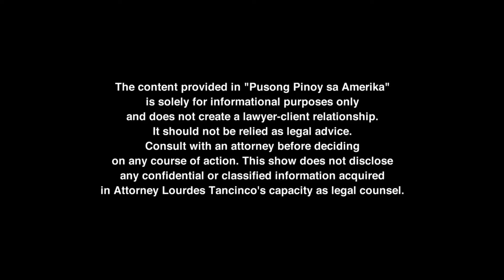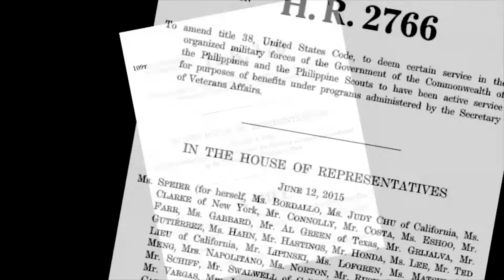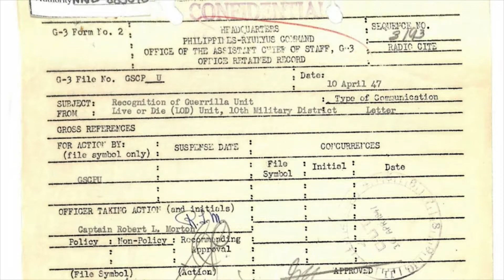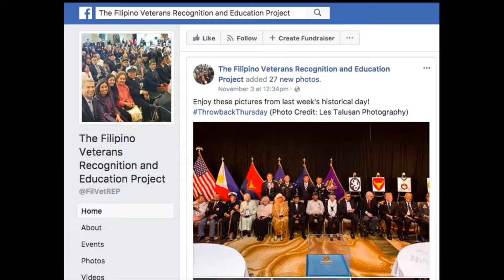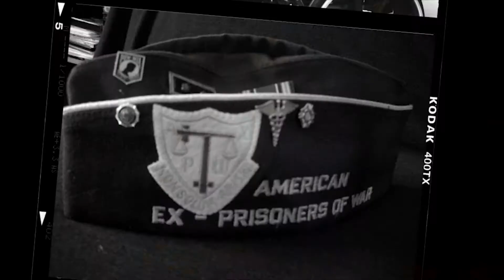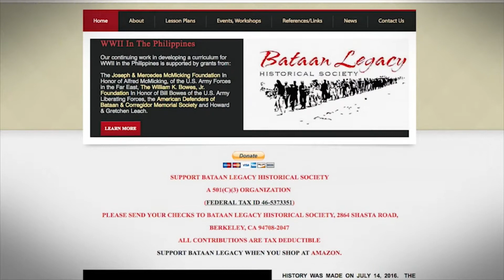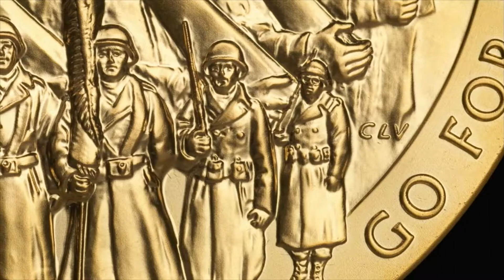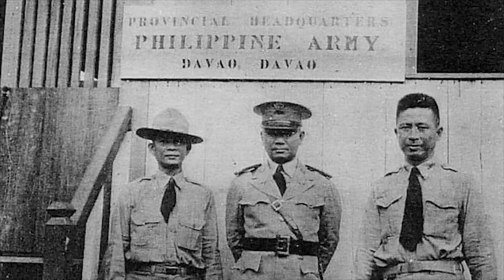Special Episode: Congressional Gold Medal for Filipino World War II Veterans